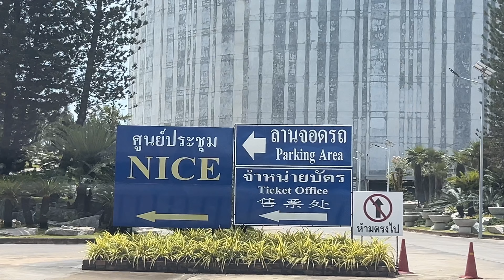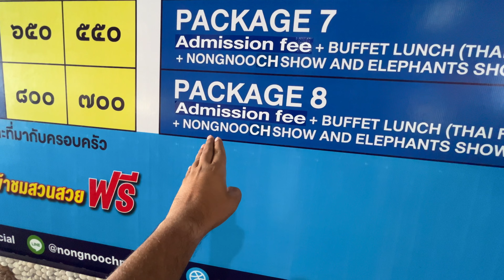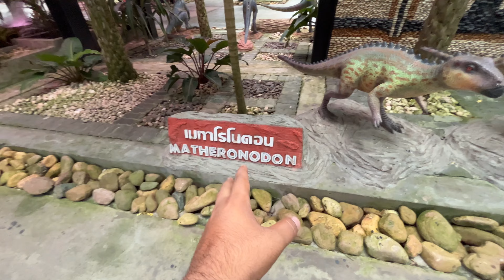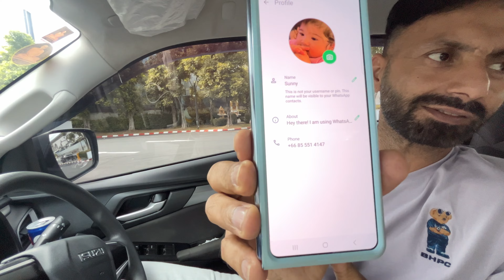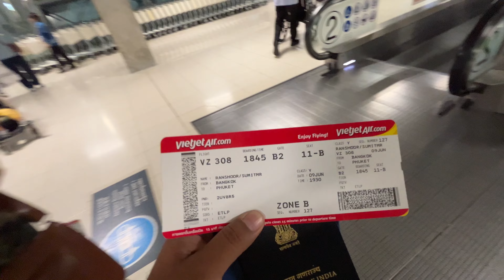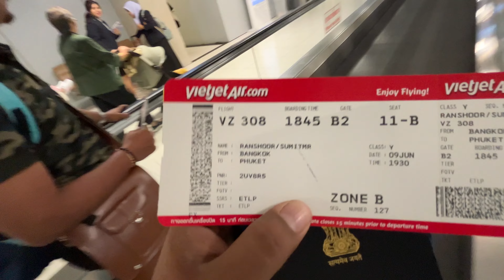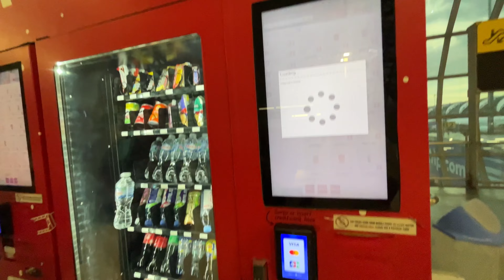Episode 6 | Nongnooch Garden | नाँग्नूच विलेज | Ranshoor निघाला Thailand ला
Episode 6 | Nongnooch Village | नाँग्नूच विलेज | Ranshoor निघाला Thailand ला

Hello Rollers,
In this video you will see our visit to Nongnooch village, where we had fantastic time, watch elephant playing football so sit back and relax.